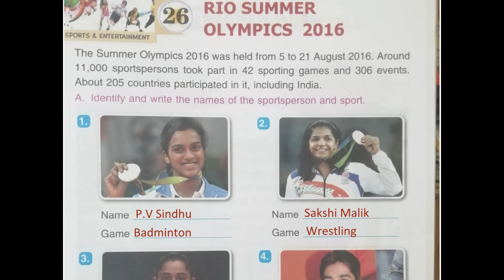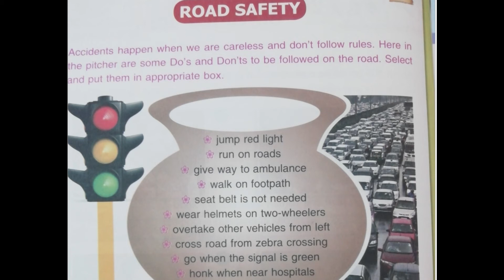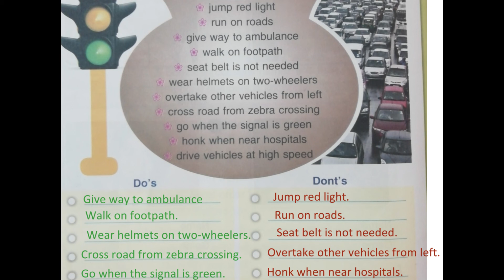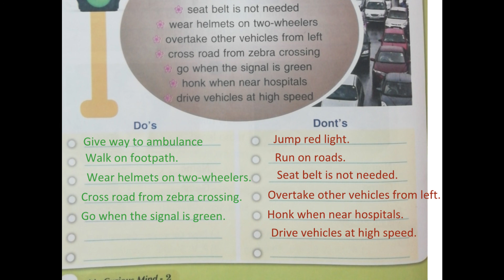2nd Class | GK | Chapter- 26, Road safty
2nd Class | GK | Chapter- 26, Road safty